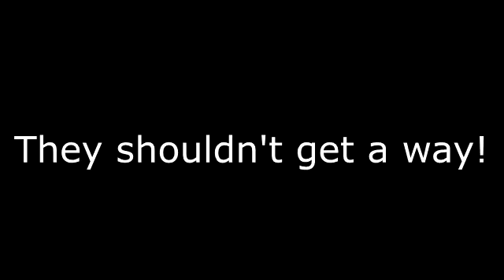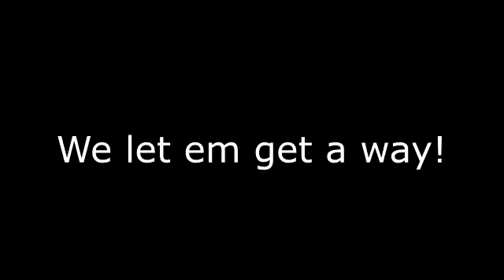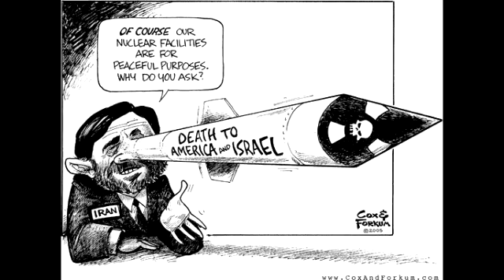Iran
A parody of I Ran for anyone who still thinks that Iran with a nuke is no big deal!